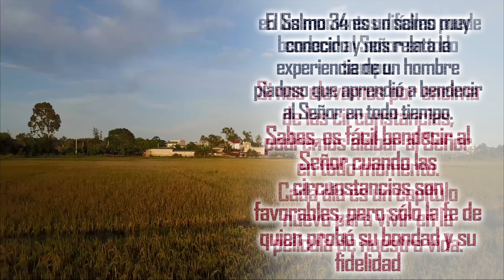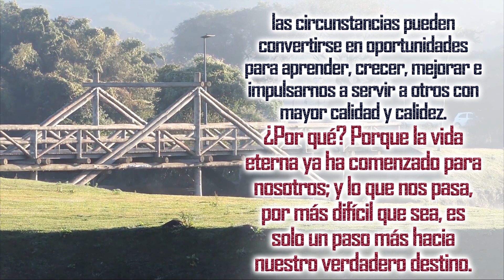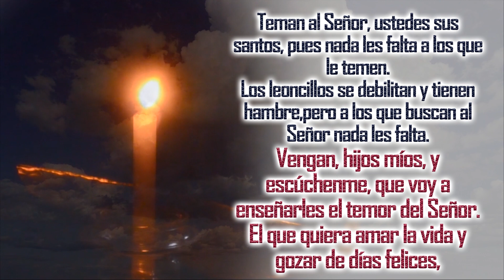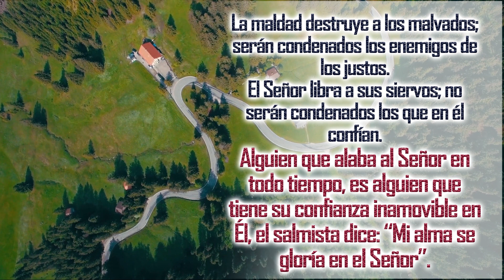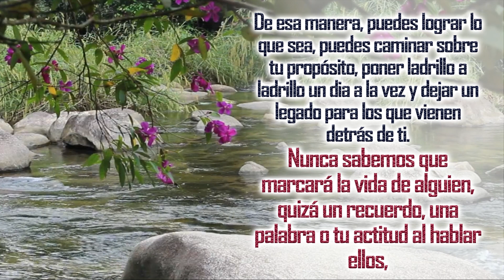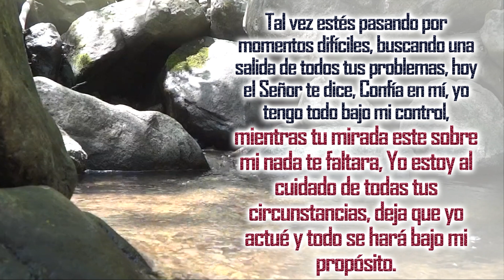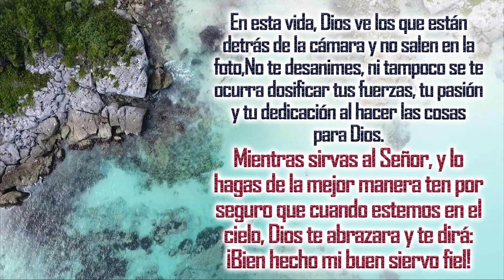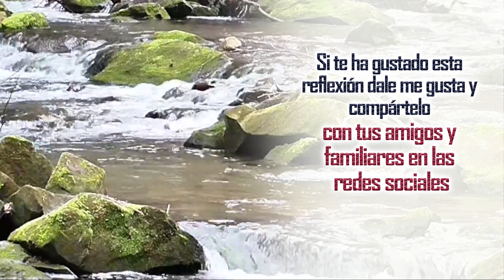SALMO 34 📖 PODEROSO SALMO 🔥 ORACION PARA ACTIVAR LA PROTECCION DE DIOS🛡SOBRE TU VIDA Y TU FAMILIA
Haz esta oración en la madrugada o en la mañana al iniciar el día ora a la luz del Salmo 34 parea activar la protección de Dios sobre tu vida y tu familia.

 Sabes, es fácil bendecir al Señor cuando las circunstancias son favorables, pero sólo la fe de quien probó su bondad y su fidelidad en los momentos difíciles puede bendecir al Señor en todo tiempo.
Si nos elevamos por encima de las circunstancias, podremos alabar al Señor en todo momento.